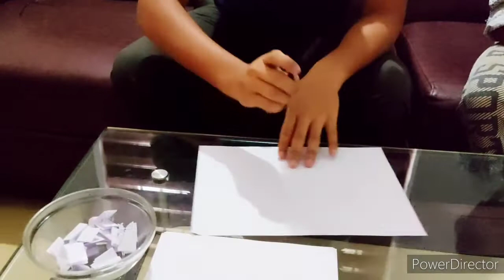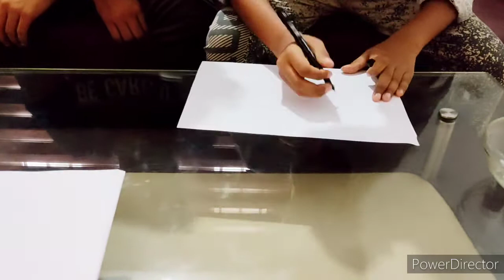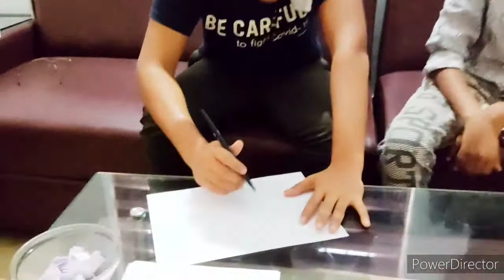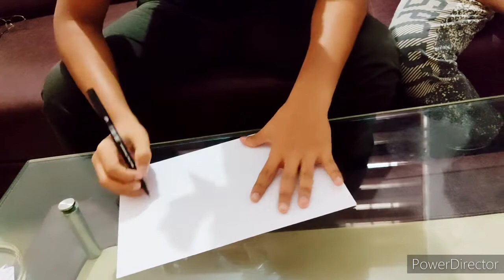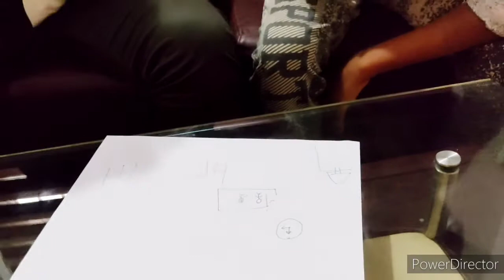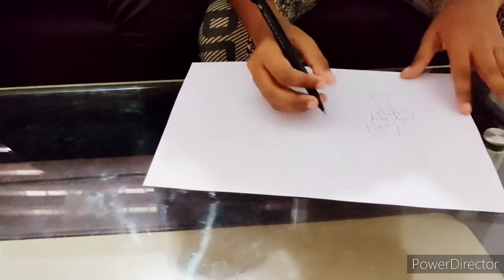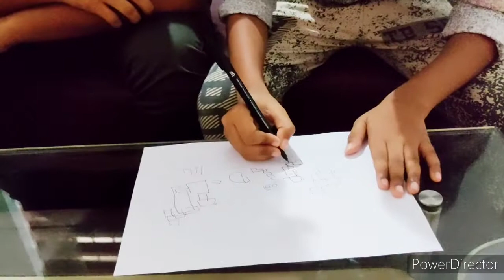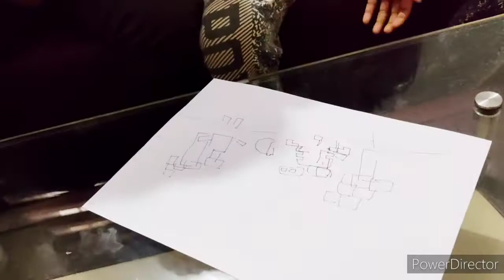🤣🤣FUNNY BLINDFOLD CHALLENGE🤣🤣